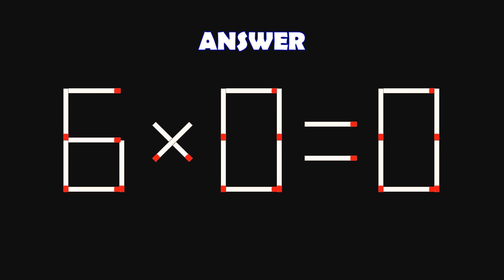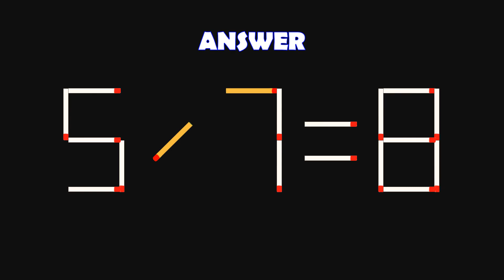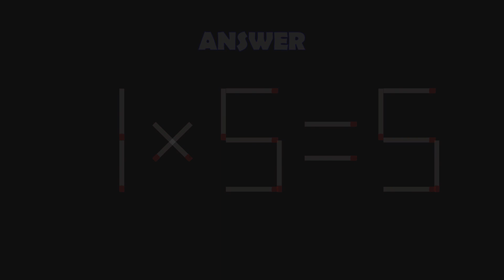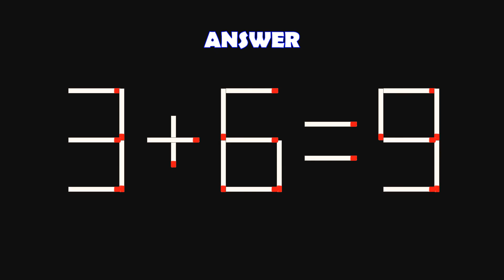Logic Puzzles with Matchsticks-467| Matchstick Logic Puzzles |Matchstick Puzzles with Answers